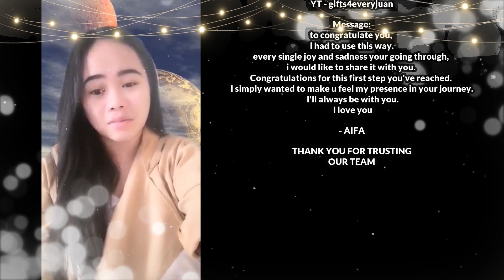SANA LAHAT NG MAGKAPATID GANITO!😍❤️😊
Gifts4everyjuan 🎁 goes to BAJADA DAVAO CITY 🛳

WATCH THE VIDEO as gifts4everyjuan 🎁 presents GIFTOFSIBLINGSLOVE ❤️” a Surprise Series in BAJADA DAVAO CITY🎥
*OST: Gifts4everyjuan*

“congratulations to you, i have to use this way.every single joy and sadness your going through, i would like to share it with you. Congratulations for this first step you've reached. I simply wanted to make u feel my presence in your journey. I'll always be with you. I love you,strong Sister. “ - AIFA, 🇸🇦�
Gusto mo rin bang sorpresahin ang iyong Kapatid sa Pinas😆? We can help you make it possible!

FROM: Aifa unos Balabaran
SAUDI ARABIA🇸🇦
TO: Rehan unos Balabaran
BAJADA DAVAO CITY

❤️CLIENT’s PACKAGE:
🍫PACKAGE #2 ~ SWEETHEART
🌹1 doz of roses
🍫Cadburry chocolate
💌Greeting card & candle